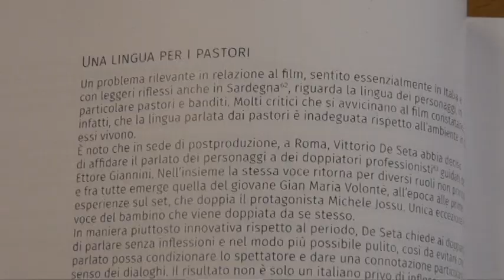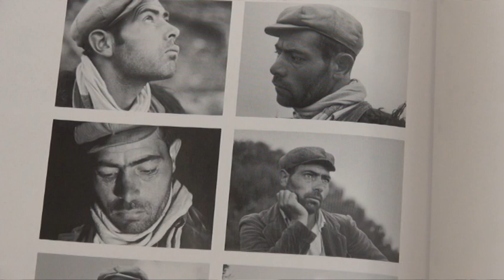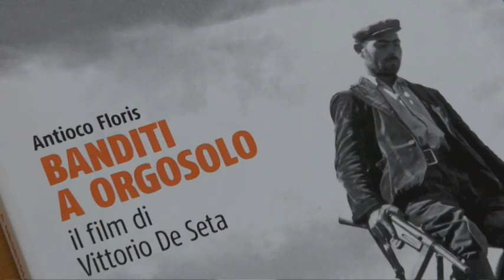Presentazione del libro “Banditi a Orgosolo il film di Vittorio De Seta” di Antioco Floris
Venerdì 31 maggio 2019 ore 18,00 – Sala Centro Servizi Culturali UNLA Oristano
di Antioco Floris
Banditi a Orgosolo: il film di Vittorio De Seta
(Rubbettino Editore)
Dialogano con l’autore:
Antonello Carboni (regista – operatore del CSC di Oristano)
Marcello Marras (antropologo – direttore CSC Oristano)
Banditi a Orgosolo è un film girato in Barbagia, nel cuore della Sardegna agli inizi degli anni Sessanta. Un lavoro lontano dai moduli produttivi tradizionali, realizzato da una troupe ridottissima e interpretato da attori non professionisti. Premiato come miglior esordio al festival di Venezia nel 1961, da subito ottiene riconoscimenti in tutto il mondo: a New York (1962) viene premiato perché è «un’opera creativa di eccezionale valore nel campo della cinematografi a documentaria» e a Boston il premio per la miglior regia gli viene attribuito «per la qualità del risultato nella ricerca creativa col mezzo cinematografico». Martin Scorsese molti anni dopo l’uscita lo definirà un capolavoro indiscusso, ma ancora nel 1963 il critico di una rivista della Cuba di Castro e Che Guevara, recensendo il film scrive: «Se mi chiedessero quale regista sarebbe più utile per Cuba io direi Vittorio De Seta perché dimostra che il cinema è un’arma importante nella lotta per il futuro dell’umanità». Questo libro, progettato con lo stesso Vittorio De Seta quando era vivo, raccoglie i materiali che documentano la realizzazione di Banditi a Orgosolo – appunti, fotografi e, la sceneggiatura desunta – introdotti da un saggio che analizza la pellicola e ripercorre la genesi del fi lm e la sua ricezione.
Antioco Floris è professore di cinema, televisione e media audiovisivi al Dipartimento di Storia, Beni culturali e Territorio dell’Università di Cagliari dove è anche direttore del centro di ricerca CELCAM. Ha pubblicato saggi e volumi su Daniele Segre, Nanni Moretti, Nanni Loy, cinema e formazione, Leni Riefenstahl, il cinema in Sardegna, Vittorio De Seta e su Fabrizio De André. È condirettore della rivista “L’avventura. International Journal of Italian Film and Media Landscapes”.